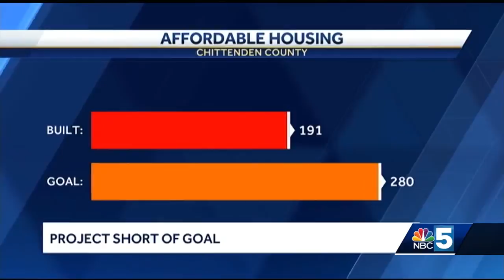Affordable Housing Project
Vermont is trying to solve its affordable housing crisis. Officials in Chittenden County explain how they are doing it, and where there's still room for improvement.